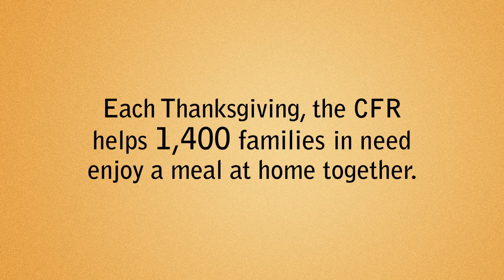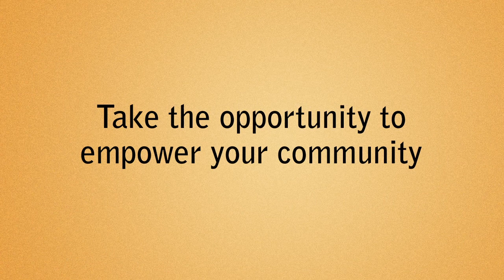Thanks For Giving Promo Video